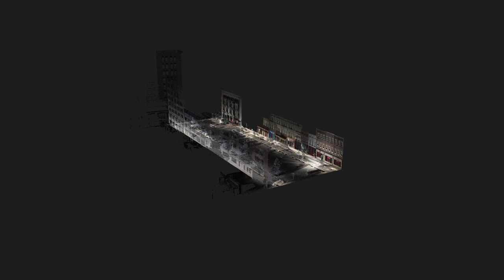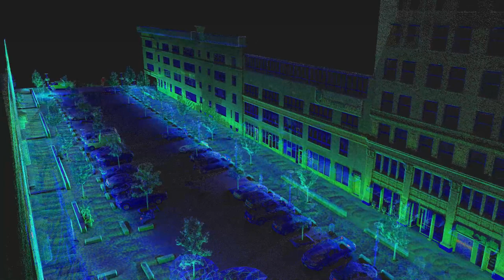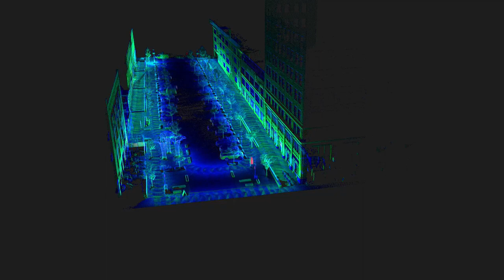Orbis Data Flythrough